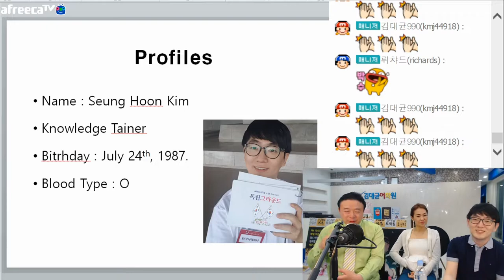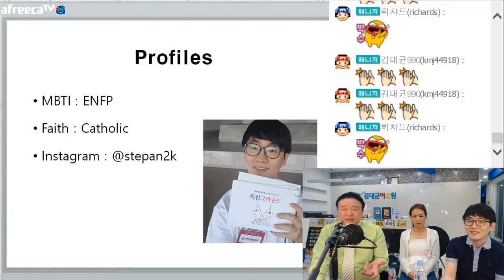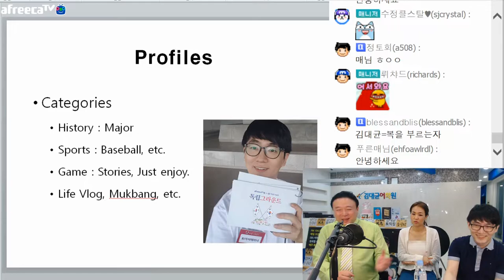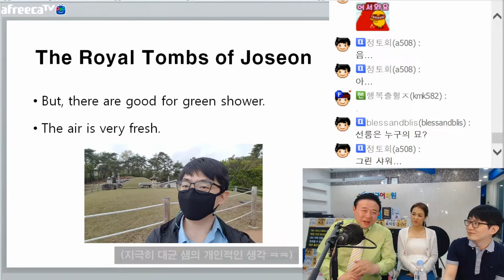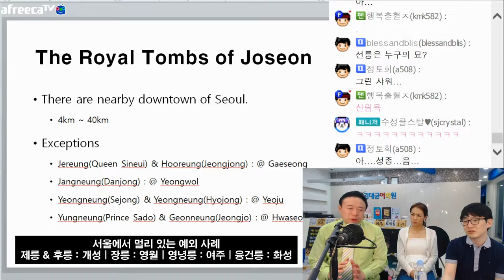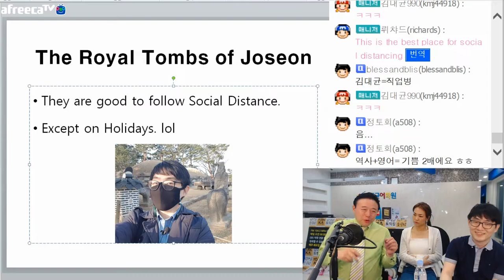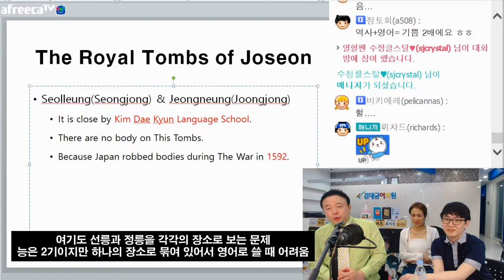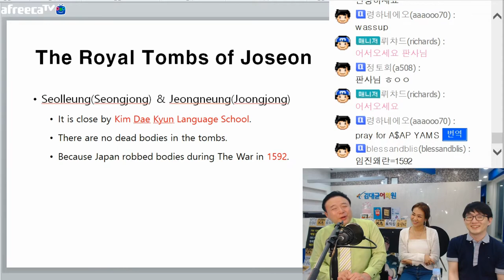사심 史心 역사 컨텐츠를 📚 영어로 진행한다면? History Telling in English | 지테TV 사심 史心 역사 254화 X 김대균 어학원 2부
2021년 5월 18일 김대균 어학원에서 있었던 토익킹 김대균 샘과 프리다 님과의 합동방송 중 영어로 진행하는 사심 史心 역사에요.

Chapters
0:00:00 Intro
0:00:38 Profiles
0:06:17 The Royal Tombs of Joseon
0:20:22 Outro

CPU : AMD Ryzen 5800X(8/16)
CPU Cooler : Enermax LIQMAX III ARGB 360
Motherboard : ASUS PRIME X570-Pro CSM
RAM : TeamGroup T-Force Delta RGB CL16 3200Mhz 32GB(16G x 2)
VGA : MSI GTX 1660 Super Gaming X D6 TwinFrozer
SSD(OS & SW) : Samsung 970 EVO Plus 1TB
SSD(Data 1) : Samsung 850 PRO 256GB
SSD(Data 2) : Samsung PM851 128GB with mSATA to SATA Converter
PW : Seasonic Focus Gold GM-750 Modular
Case : Darkflash DLX21 Mesh
Microphone : RODE NT-USB Mini
Webcam : Logitech StreamCam(Main), Logitech C922(Sub)
Keyboard : Logitech K120
Mouse : Logitech G102
Lights : Luxpad K22H x 2
PhoneCam(야외촬영) : Samsung Galaxy S7 64GB